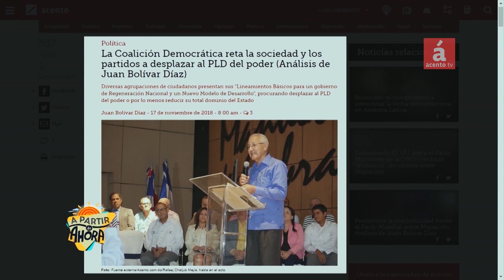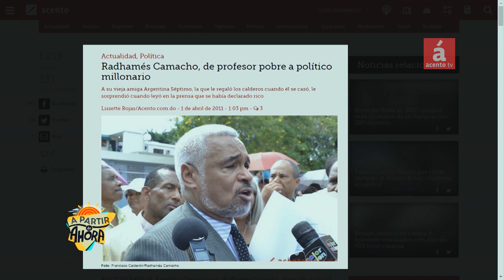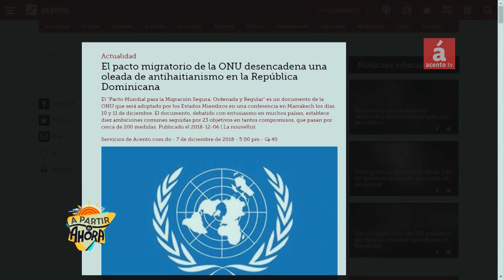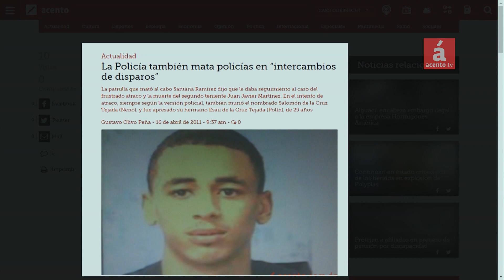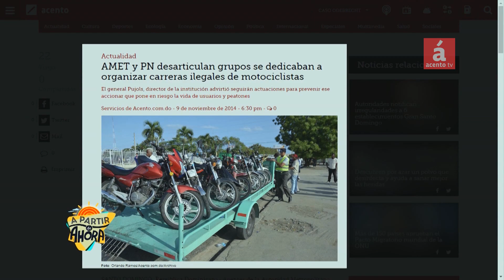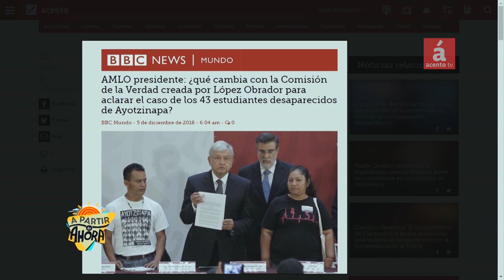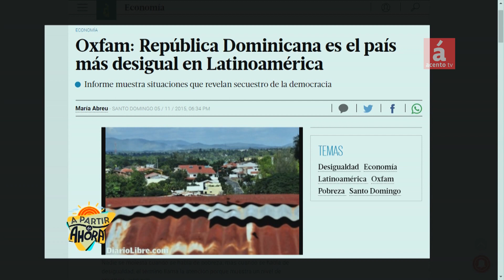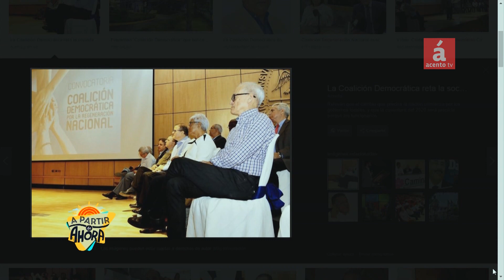Yermenos: no existe estado de derecho en la República Dominicana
Pedro Pablo Yermenos, abogado y miembro de la Coalición Democrática, alertó que no existe estado de derecho en nuestro país, por lo tanto, es importante apoyar el movimiento de la Coalición Democrática.
Yermenos conversa con el periodista Gustavo Olivo Peña sobre el estado de derecho en la República Dominicana.
También explicó que dicha coalición  no es ni pretende ser un partido político. No puede, por razones legales, ni tiene interés en concurrir de manera directa con candidaturas propias a ninguna de las elecciones del 2020.
Expresó que su objetivo es servir de catalizador para que se produzca una circunstancia que valoramos imprescindible para lograr sacar del poder al PLD: Conformar un frente político social opositor por ser un propósito difícil de alcanzar reiterando la participación fragmentada de fuerzas políticas que, despojándose de posiciones sectarias e individualistas, pudiesen materializar un acuerdo estratégico.